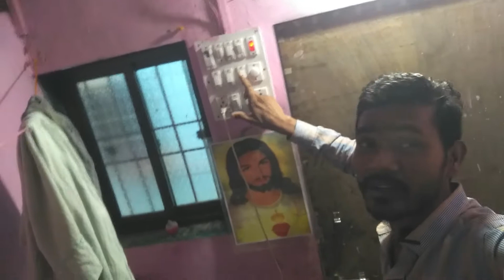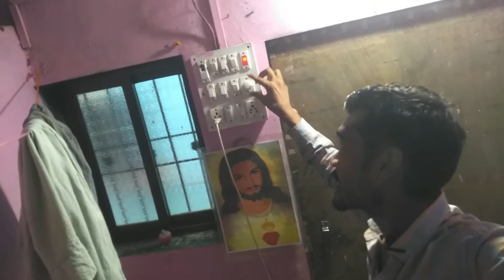माँ और भाई को सरप्राइज देना है. माँ और भाई बाजार गए है. घर आते ही उनको दिखा देता हु सरप्राइज. Manoj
माँ और भाई को सरप्राइज देना है. माँ और भाई बाजार गए है. घर आते ही उनको दिखा देता हु सरप्राइज. Manoj. Thanks